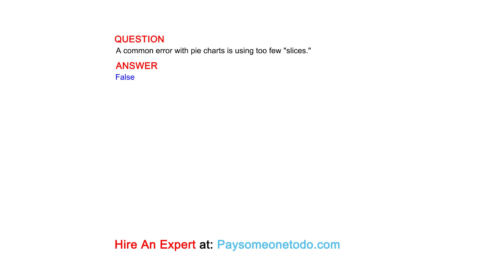A common error with pie charts is using too few "slices."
QUESTION